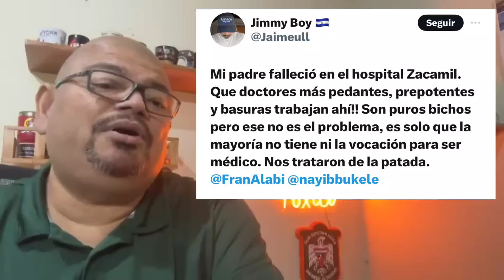Este gobierno está luchando por hacer bien las cosas, aunque en algunas veces la kgan.